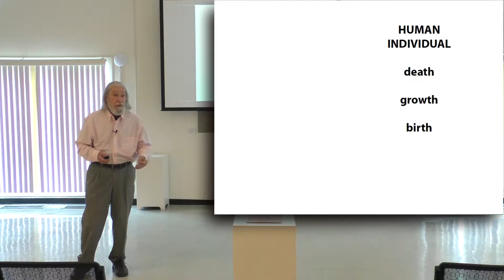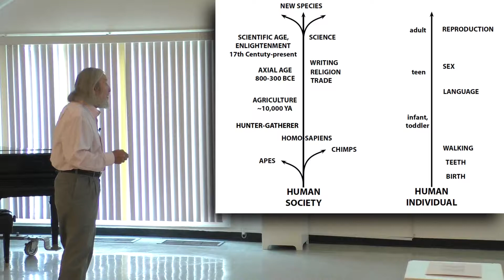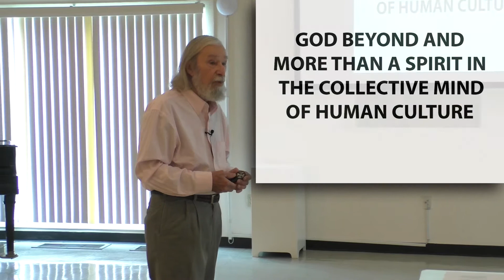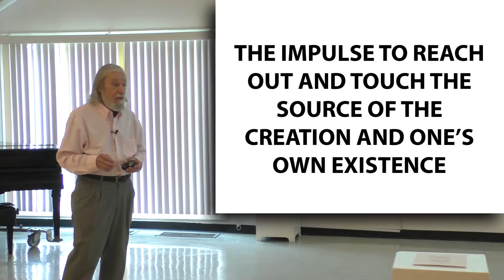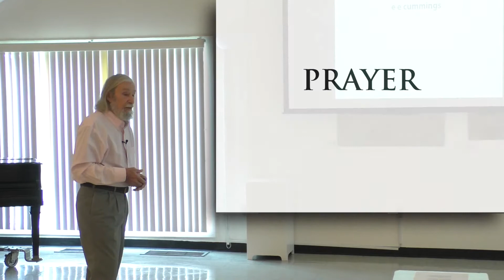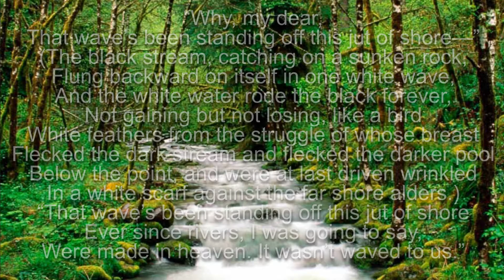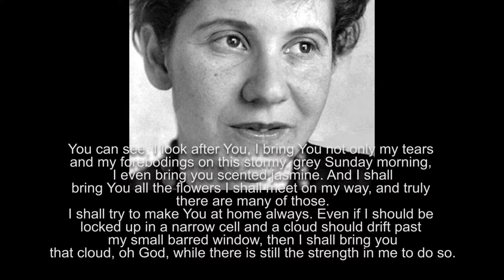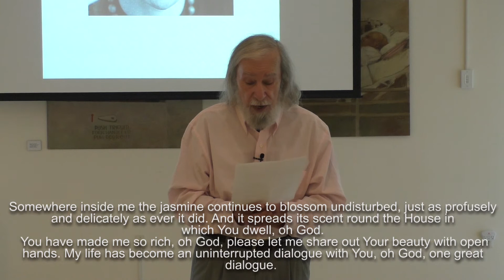God Evolving Pt5 of 5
GOD EVOLVING - Part 5 of 5
"Prayer"

What’s the difference between a cathedral and a physics lab?
Aren’t they both trying to say “hello”?
-Annie Dillard-

PRAYER
in word, song, and art, in a time of God Evolving

by
David Anthony Oliver
Sunday, May 21, 2017  3pm
  The Reynolds Homestead

All conscious creatures have a primal impulse to reach out to the source of their existence. We want to speak to and touch it in whatever way we are able—in word, song, art, and more. This is prayer. Prayer is  complicated by the legacy of tribal gods and religions from which we are evolving and still hold sway over many peoples. Just whom are you praying to?

Moslem pilgrims praying the Talbiya  at the Kaaba, the holy shrine of Islam, do not pray with Christians proclaiming "holy, holy, holy" at high mass at St. Peter’s in Rome. Such a unified prayer has  been and is still unthinkable for the devout.

In this lecture I bring forward the source of our existence in the universe as the ground of prayer. This lecture is inspired by scientific revelation of the nature of the universe and our existence in it and the universality of the mystical tradition over all tribes and peoples.  I draw on universal  forms of prayer in word, art, and music. including  those of Vincent van Gogh,  Etty Hillesum, Robert Frost, E. E. Cummings, and others.